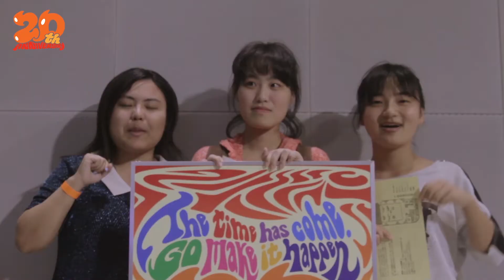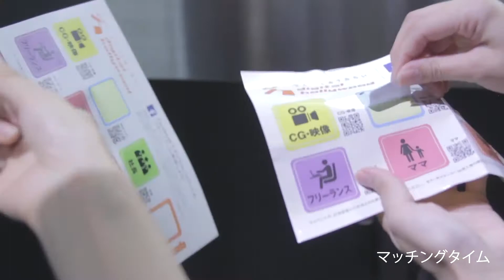デジタルハリウッド20周年大同窓会 ダイジェストムービー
2014年10月4日（土）お台場のZepp DiverCity (TOKYO)にて、デジタルハリウッド20周年大同窓会が開催されました！